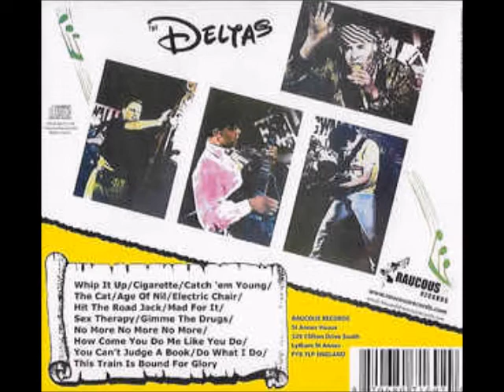the Deltas - Cigarette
the Deltas - "Mad for it"
- (I.D. records ‎- NOSE 11 - UK - 1986)
- (Raucous records ‎- RAUCD 169 - RE - CD - UK 2005)

sleeve by, Art Gecko
mastered by, Porky
produced, engineered by, Boz Boorer

Bongo - vocals
Capt. Pat Marvel - guitar, slide
Little John - double bass
Boz Boorer - guitar, sax
Ricochet Ray - drums

cigarette
(written by, Boz Boorer)